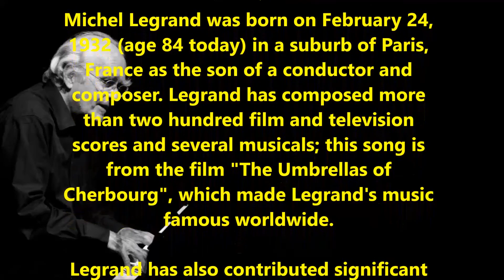Watch What Happens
Written by Michel Legrand, Norman Gimbel &  Jacques Louis Demy. Here performed by Christer Johansson. This song is from the film "The Umbrellas of Cherbourg", which made Michel Legrand's music famous worldwide. Legrand has also contributed significant work in the jazz genre, collaborating with musicians uch as Miles Davis, John Coltrane, Bill Evans and others. This song also has become a jazz standard in it's own right.